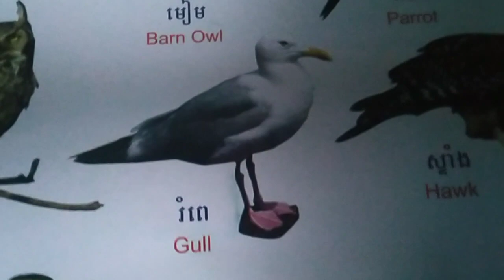Teen Titans Go! - Birds Khmer